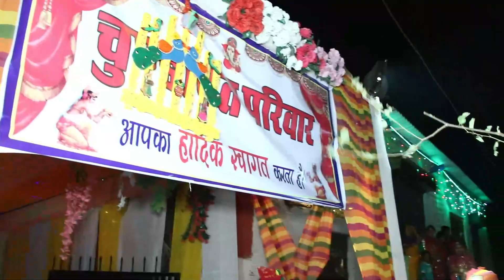Shaadi Vlog Rajputi wedding Highlight \ Rajveer singh weds Deepika Royal Rajput Wedding Highlight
Hey everyone!
So finally the wait is over😍
Shaadi vlog is here💕
Next vlog will be coming soon

Shaadi Vlog
Rajputi wedding Highlight \ Rajveer singh weds Deepika
Rajput Wedding Highlight 2023
The Royal Wedding of Rajveer singh | Royal Rajput Wedding
Rajputi wedding vlog
Indian Rajput Wedding Video Highlights
Royal Rajput Wedding Highlight
TORAN || तोरण || Rajputi Wedding Toran Rasam
राजपूती शादी में चार फेरे | Fere | Rajputi Wedding Rituals | Royal Rajputi Wedding | Rajputi Custom
wedding dance